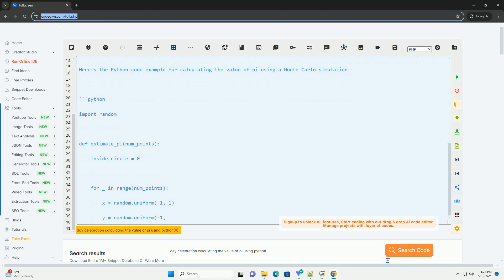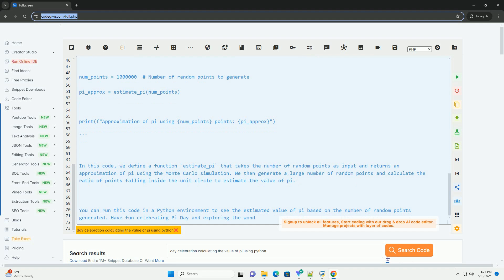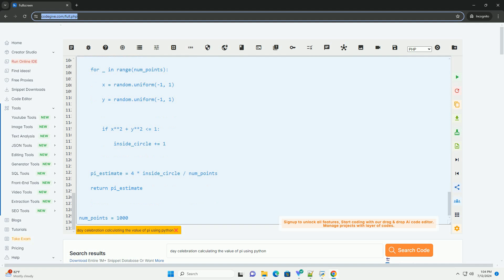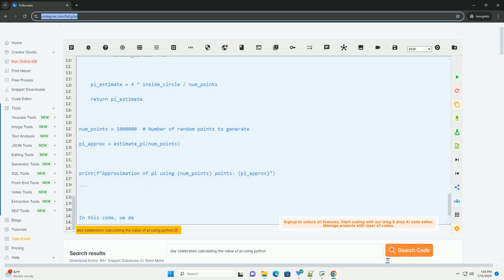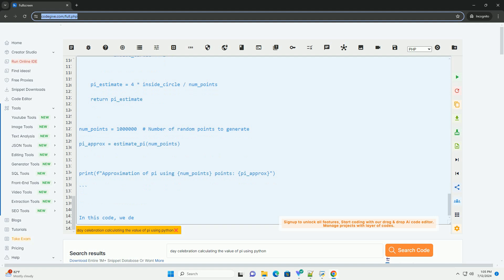day celebration calculating the value of pi using python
sure! celebrating pi day is an annual event on march 14th (3/14) to honor the mathematical constant π (pi), which is approximately 3.14159. one fun activity for pi day is to calculate the value of pi using python. one common method to estimate the value of pi is through a monte carlo simulation.

here's a step-by-step tutorial to calculate the value of pi using a monte carlo simulation in python:

1. generate random points within a square: consider a square with side length 2 centered at the origin (0,0). generate a large number of random points within this square.

2. check if points fall within the unit circle: for each random point (x, y) generated, calculate the distance from the origin using the formula sqrt(x^2 + y^2). if this distance is less than or equal to 1, the point falls within the unit circle.

3. estimate pi: the ratio of points falling inside the unit circle to the total number of points generated is approximately equal to the ratio of the area of the unit circle to the area of the square, which is π/4. therefore, we can estimate pi as 4 times the ratio obtained in step 2.

here's the python code example for calculating the value of pi using a monte carlo simulation:

in this code, we define a function `estimate_pi` that takes the number of random points as input and returns an approximation of pi using the monte carlo simulation. we then generate a large number of random points and calculate the ratio of points falling inside the unit circle to estimate the value of pi.

you can run this code in a python environment to see the estimated value of pi based on the number of random points generated. have fun celebrating pi day and exploring the wonders of mathematics with python!

python calculating average
python calculating percentage
calculate days in python
factorial calculating python
python calculating standard deviation

python calculating average
python calculating percentage
factorial calculating python
python calculating with functions
python calculating
python calculating variance
python calculating mean
monty python celebration gif
monty python celebration
python day of week
python days since date
python day
python day of week from date
python day of year
python daylight savings